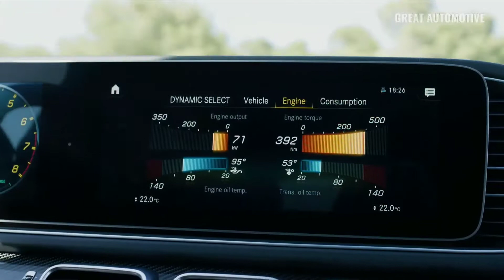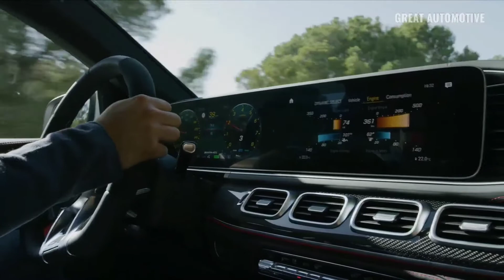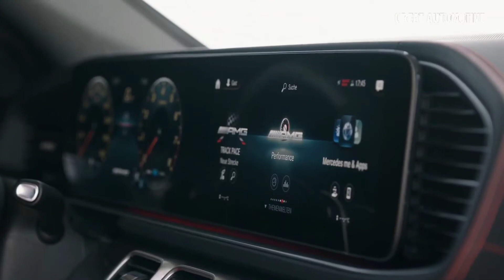2021 Mercedes Benz - AMG GLE 53 Coupe - مرسيدس ايه ام جي كوبيه